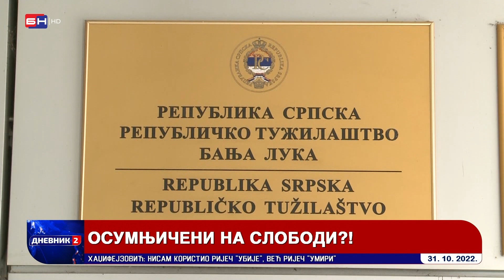Osumnjičeni za sporni snimak na slobodi (BN TV 2022) HD